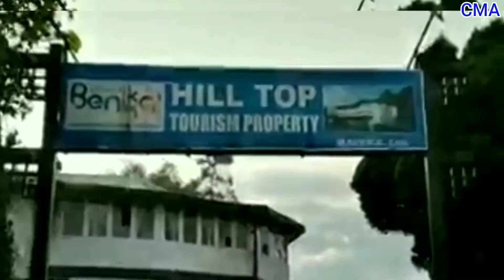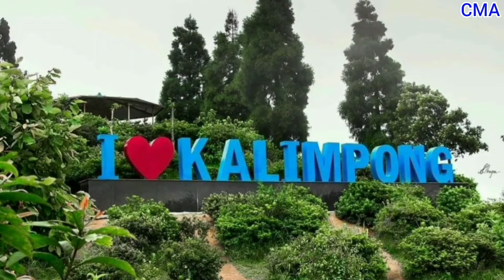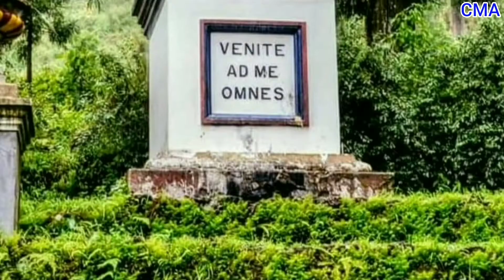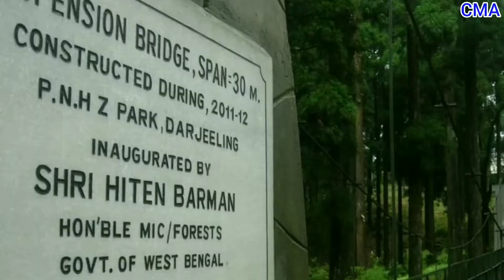Kalimpong । Kalimpong Tour in Bengali । Offbeat Kalimpong Tour Guide । Kalimpong Tourist Places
কালিম্পং সহ চেনা অচেনা অফ বিট ডেস্টিনেশন টুর প্ল্যান।
কোথায় থাকবেন?
কোন কোন হোটেল বা হোম স্টে বুক করবেন?
কম খরচে কি ভাবে কোথা থেকে সরাসরি গাড়ি বুক করবেন?
কি কি সাইড সিন করবেন?
কোন কোন অফ বিট ডেস্টিনেশনে স্টে করবেন?
সমস্ত কিছু নিয়ে এই ভিডিও